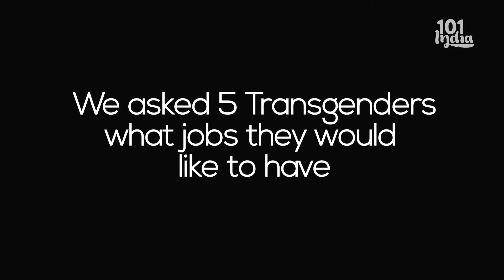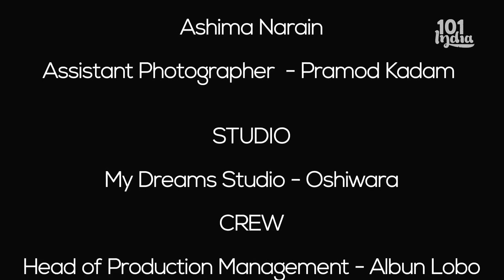We Asked 5 Transgenders What Jobs They Would Like To Have | Unique Stories from India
5 transgenders photographed in the jobs of their choice.